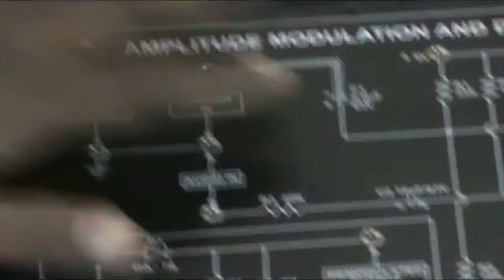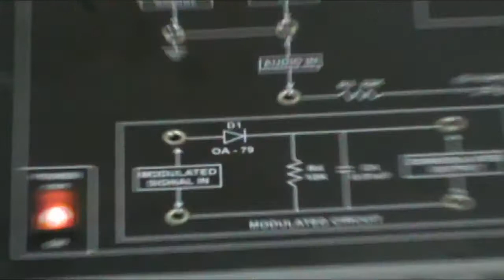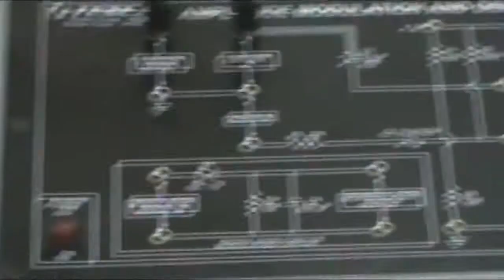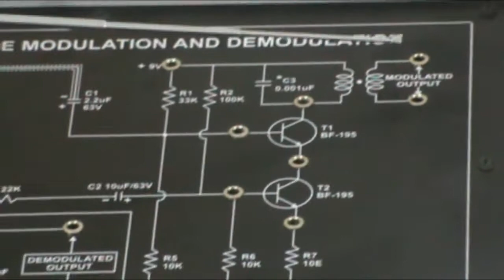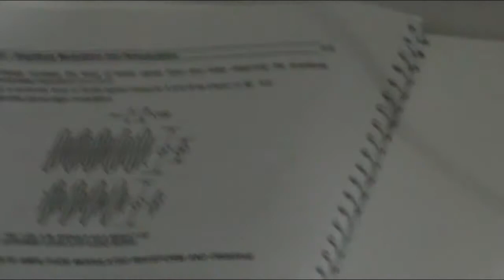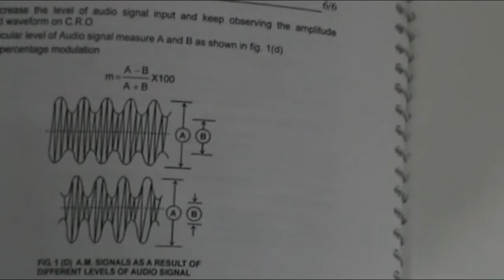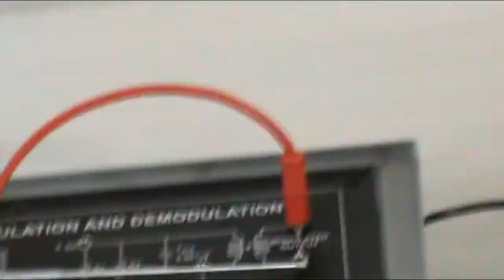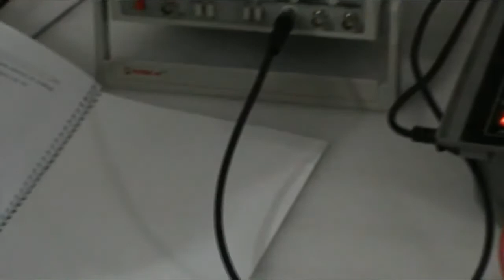Amplitude Modulation & Demodulation Trainer Tesca 40501